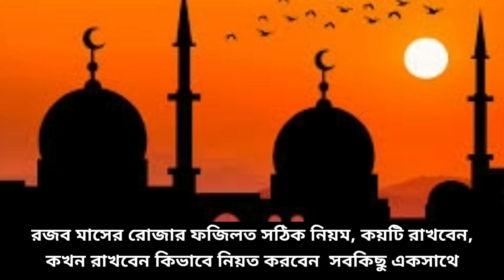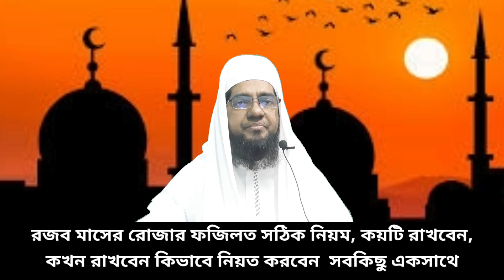রজব মাসের রোজার ফজিলত। কয়টি রোজা রাখবেন Rajab এর রোজার সঠিক নিয়ম। নফল রোজার নিয়ত। Jaalhaq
রজব মাসের রোজার ফজিলত। কয়টি রোজা রাখবেন Rajab এর রোজার সঠিক নিয়ম। নফল রোজার নিয়ত রজব মাসের রোজার ফজিলত। কয়টি রোজা রাখবেন Rajab এর রোজার সঠিক নিয়ম। নফল রোজার নিয়ত। রজবের দোয়া Jaalhaq
রজব মাস চলছে আর মাত্র ২ মাস পর পবিত্র রজমানুল মোবারক, সে রমজান মাসের প্রস্তুতি স্বরুপ এখন থেকে বেশী বেশী নফল রোজা রাখা দরকার এবং যে সব মা বোনদের কাজা রয়েছে তাদের উচিত এইমাস ও আগামী শাবান মাসে তা আদায় করে দেয়া, আজ আমি রজব মাসে রোজা কোন কোন দিন রাখতে হবে, কোন দিন রোজা রাখবে বেশী ফায়দা হবে, কয়টি রোজা রাখবেন, সেহেরি কখন খাবেন, নিয়ত কিভাবে করবেন, বিস্তারিত আলোচনা করব ইনশা আল্লাহ।